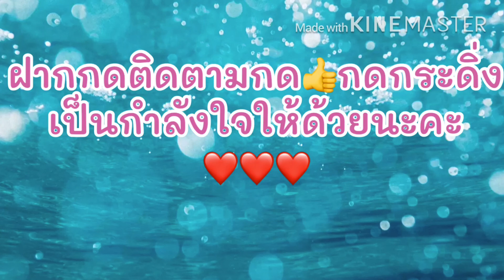พุ่มรัตน์“ขอบคุณFCเชิญกราบไหว้ลา27กย.นี้”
งานมหรสพพิธีสวดพระอภิธรรม นายไพฑูรย์ พุ่มรัตน์ (โรเบิร์ต สายควัน) วัดสุทธิสะอาด นิมิตรใหม่ แขวงสามวาตะวันออก เขตคลองสามวา กรุงเทพมหานคร
ขอบพระคุณทุกการติดตามรับชมคลิปมากค่ะ